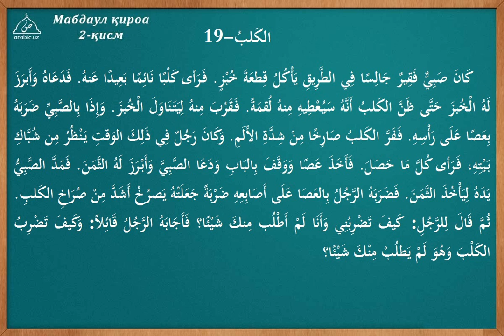19 dars Kuchuk tarkib